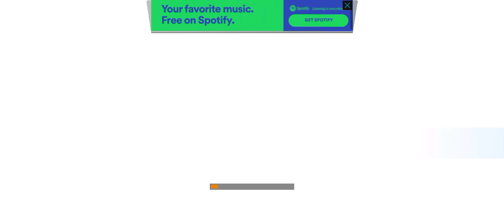World Fotball League/ România-Belgia